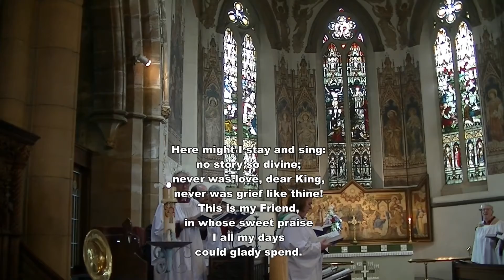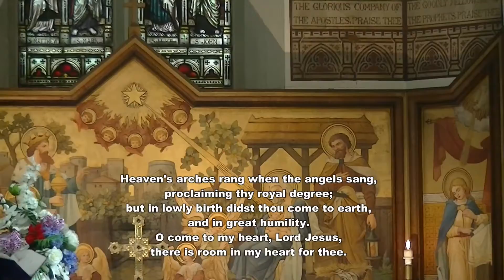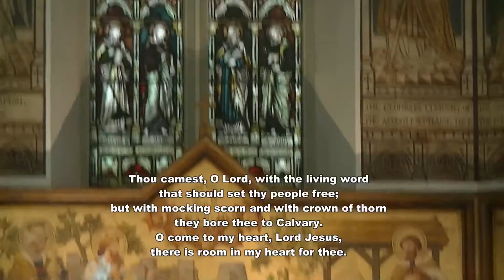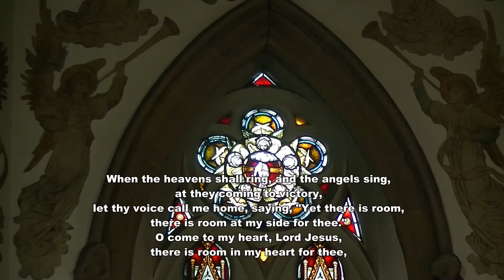Baptism of Elsie with Holy Communion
Thou didst leave thy throne
Led and filmed by the Maxwells
Organist john Tennant with St James Choir